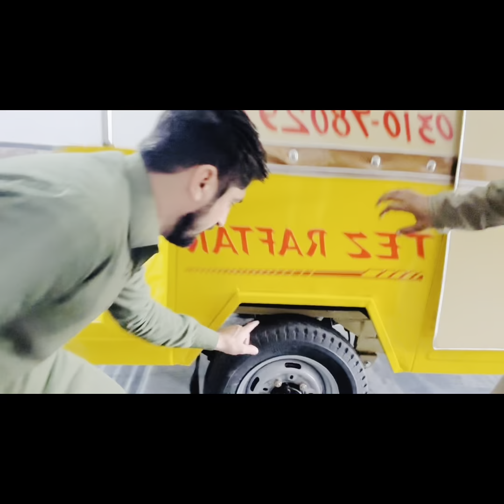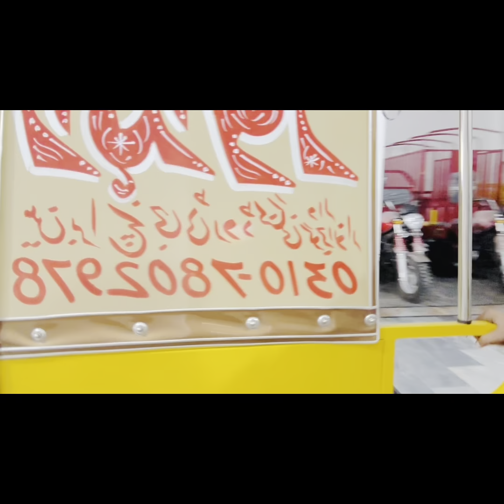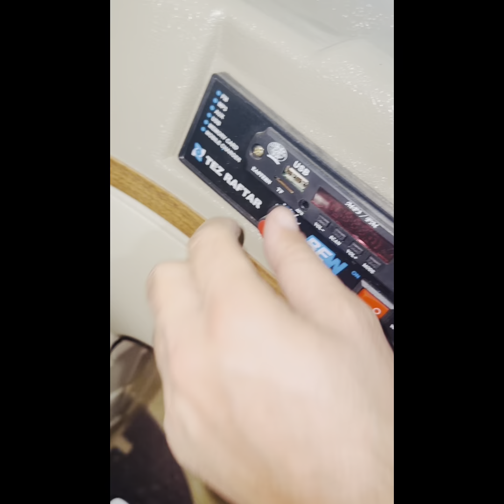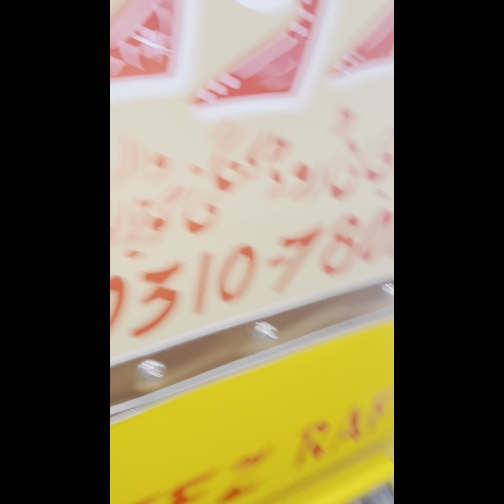Tez raftar CNG rickshaw hd model 2024 mukamal video ka sath full video hd model ki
[29/11/2023, 9:21:03 AM] Hassan Auto : Tez Raftar CNG rickshaw
 [29/11/2023, 9:21:40 AM] Hassan Auto : Tez Raftar CNG Auto rickshaw
 [29/11/2023, 9:21:55 AM] Hassan Auto : Tez raftar loader dala
 [29/11/2023, 9:22:20 AM] Hassan Auto : Tez raftar loader 2024 model
 [29/11/2023, 9:22:40 AM] Hassan Auto : Tez raftar CNG rickshaw 2024 model
 [29/11/2023, 9:22:54 AM] Hassan Auto : Live News
 [29/11/2023, 9:23:03 AM] Hassan Auto : Online Earn
 [29/11/2023, 9:23:30 AM] Hassan Auto : Tez Raftar CNG price
 [29/11/2023, 9:23:53 AM] Hassan Auto : Tez Raftar Tanga body
 [29/11/2023, 9:24:05 AM] Hassan Auto : Tez Raftar 150 cc
 [29/11/2023, 9:24:25 AM] Hassan Auto : New Asia Rickshaw
 [29/11/2023, 9:24:36 AM] Hassan Auto : New Asia prise
 [29/11/2023, 9:24:53 AM] Hassan Auto : Tez raftar low price
 [29/11/2023, 9:25:13 AM] Hassan Auto : Tez raftar second hand rickshaw
 [29/11/2023, 9:25:22 AM] Hassan Auto : Live news
 [29/11/2023, 9:25:41 AM] Hassan Auto : Tez raftar Auto rickshaw
 [29/11/2023, 9:26:20 AM] Hassan Auto : Hd model Tez raftar
 [29/11/2023, 9:26:51 AM] Hassan Auto : Qingiqi rickshaw

Tez raftar hd models 2024 mode